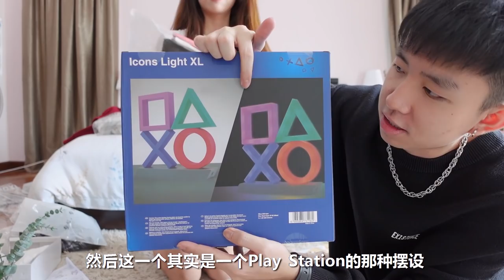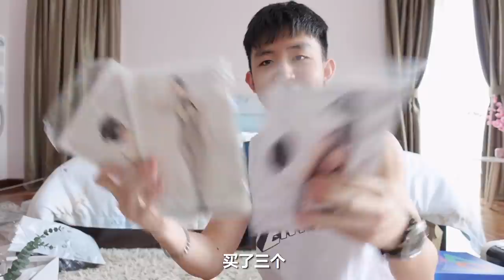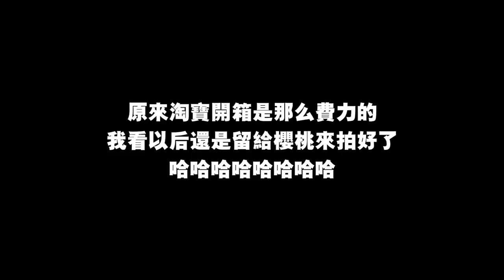和女友的首次成人開箱！附送的竟然比我自己買的還要大尺度......？？女友她會OK嗎？哈哈哈哈哈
附送的竟然比自己買的還要大尺度，這是什麼道理？😂
女友她會OK嗎？哈哈哈哈哈哈😂

✅ 我的Instagram：iven_lee / ivenlee_freestyle
✅ Cherry Instagram：cherryhaww / onni_daily
✅ 我的微博：阿源IvenLee
✅ 我的TikTok：iven_lee